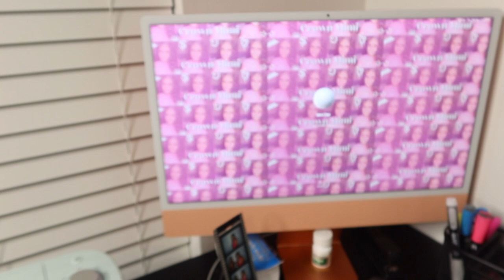WEEKLY VLOG: Amazon, Cheer Coach, Cleaning, Cheer Bows and much more ✨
Weekly Vlog this week was my first day back in the gym y'all it felt amazing I did so much more in this vlog so I hope yall enjoy the vlog my next vlog will be up soon

Help me reach my Channel Goals !
Likes- 1k

Instagram and TikTok- @Crownmimi

love you all lets grow and have fun ! Thank you for all the support !